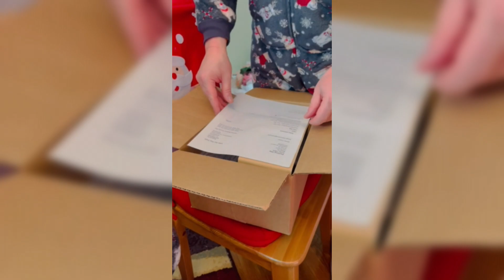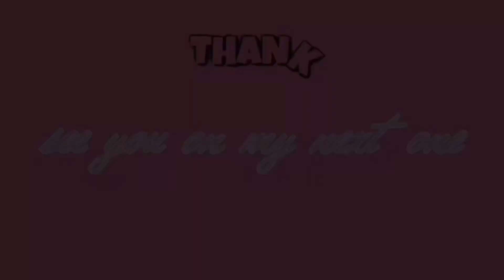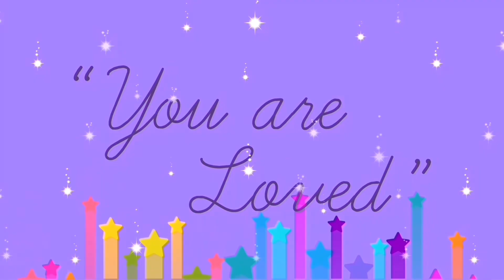UNWRAPPING CHRISTMAS GIFTS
Hi there! I love to travel, cooking and running.